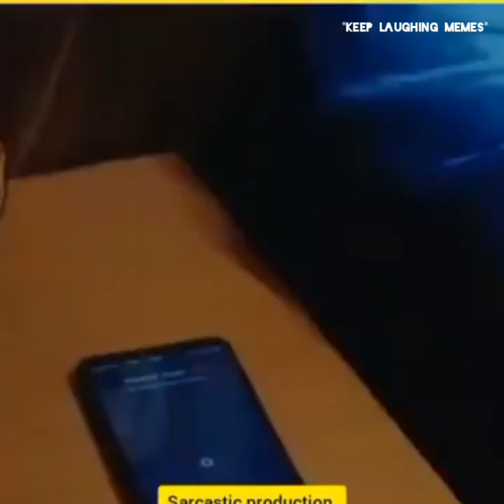Dank Indian Memes 2021 😂😂😂 | Keep Laughing Memes | Earphones 🎧 Recommended.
viral video related keywords ☑️☑️☑️☑️

bade harami ho beta meme
bade harami ho beta dialogue
bade harami ho beta meme status
bete mauj kerdi
bete mauj kerdi meme
bete mauj kerdi meme status
bete mauj kerdi meme template
bete mauj kerdi meme original
bete moj kerdi
bete moj kerdi meme
samjh rahe ho
samjh rahe ho meme
samjh rahe ho dialogue
samjh rahe ho meme template
samjh rahe ho meme status
tum toh bade heavy driver ho meme
tum toh bade heavy driver ho meme status
heavy driver meme
pakistani memes
pakistani funny memes
thug life meme status
thug life meme
dank memes
dank indian memes reaction
trending memes
viral memes
status
funny whatsapp status
funny memes whatsapp status
sahi khel gayi bc
sahi khel gayi bc meme
meme compilation
memes compilation
pyaari samjh gayi aunty meme
pyaari samjh gayi meme
pyaari samjh gayi meme template
pyaari samajh gayi meme status
pyaari samjh gayi

.wah bete mauj kerdi
2.wah bete mauj kerdi meme
3.wah bete mauj kerdi meme template
4.wah bete mauj kerdi whatsapp status
5.wah bete mauj kerdi meme status
6.wah bete mauj kerdi happy potter
7.wah bete mauj kerdi tik tok
8.Wah bete mauj kerdi original purav jha
9.bade harami ho beta
10.bade harami ho beta meme
11.bade harami ho beta dialogue
12.bade harami ho beta meme status
13.bade harami ho beta status
14.bade harami ho beta meme status
15.bade harami ho beta dialogue status
16.bade harami ho beta meme clip
17.bade harami ho beta whatsapp status
18.bade harami ho beta full video
19.bade harami ho beta mirzapur
20.samajh rahe ho
21.samajh rahe ho meme template
22.samajh rahe ho meme
23 samajh rahe ho meme status
24.samjh rahe ho harsh comedy
25.pyaari samjh gayi
26.pyaari samajh gayi aunty meme
27.pyaari samajh gayi template
28.moj kerdi bete
29.moj kerdi meme
30.moj kerdi meme status
31.moj kerdi meme original purav jha
32.new trending memes
33.new trending memes 2021
34.new trending memes video
35.new trending comedy memes
36.new trending funny memes
37.new trending memes 2020
38.trending memes
39.trensing memes 2020
40.trending memes 2021
41.viral memes
42.viral memes 2021
43.viral memes 2020
44.viral memes video
45.viral memes thug life
46.men will be men
47.men will be men meme
48.men will be men meme status
49.men will be men ads
50.men will be men whatsapp status
51.dank indian memes
52.dank indian memes compilation
53.dank indian memes 2021
54.dank indian memes 2020
55.dank indian memes Pakistani reaction
56.dank indian memes status
57.dank indian memes thug life
58.bete mauj kerdi meme
59.bete mauj kerdi meme status
60.bete mauj kerdi original
61.bete mauj kerdi purav jha
62.memes status
63.meme status